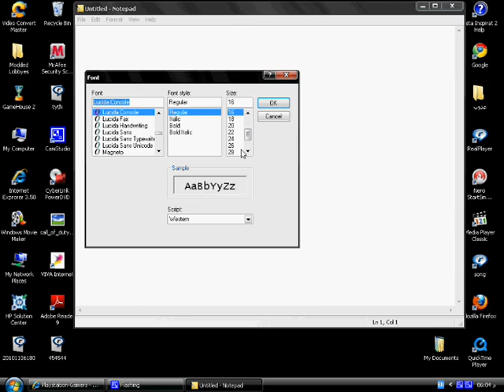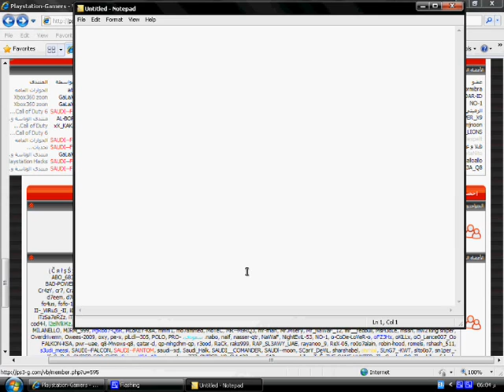Playstation-Games On ***YouTube***